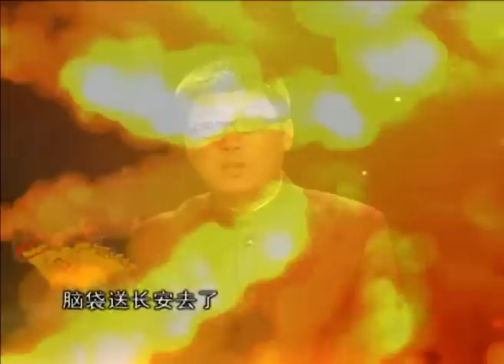【塞北三朝】 辽 1 契丹八部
列位看官，近期上线的新录制的节目会分成两部分在本频道和循迹官方频道（现有【循迹漫聊】节目，内容是袁老师聊时事，图一乐呵）分别上传，所以建议大家订阅这两个频道，以免错过袁老师的精彩视频，多谢大家支持！